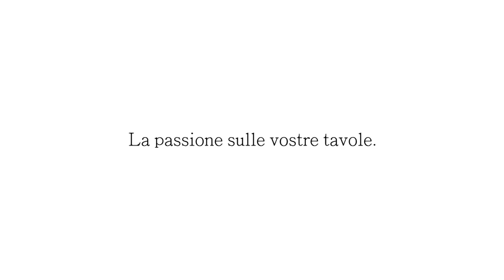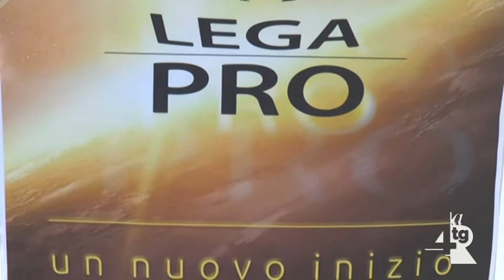Cavese, oggi nuovi tamponi Squadra in quarantena fino a venerdì